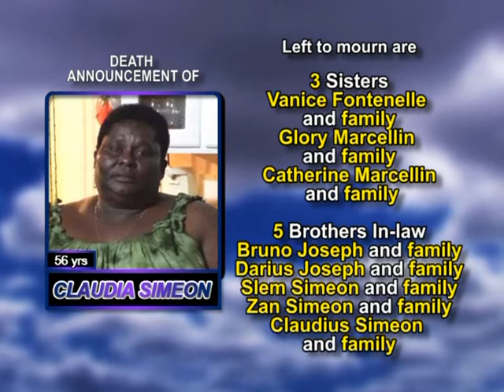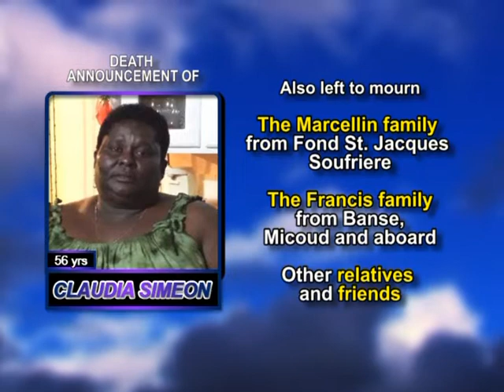Claudia Simeon long 1